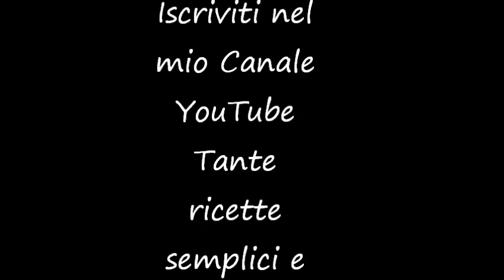DOLCE DI SFOGLIA al cioccolato e pesche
Dolce di sfoglia al cioccolato e pesche un dolce decisamente squisito, un'accostamento d'ingredienti straordinario. Adoro realizzare i dolci con la frutta, abbinata al cioccolato, mi piacciono tantissimo, ne ho realizzati in altre versioni, come  la golosissima Treccia  sfogliata banane e cioccolato  o nella versione mini dolcetto come le  Sfogliette con nutella e banane  Non volendomi fermare, ho voluto realizzarlo in questa versione e vi assicuro che in ogni momento della giornata si gusta con piacere. E' BUONISSIMO! vi ho incuriosito? Seguite dosi e procedimento e provatelo anche voi! Vi conquistera'